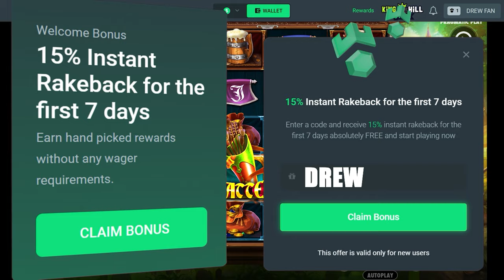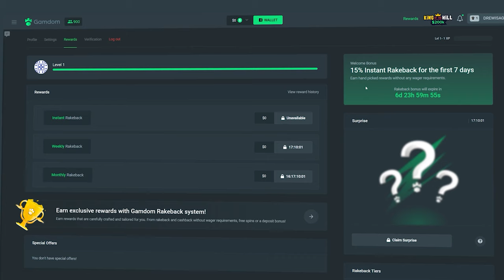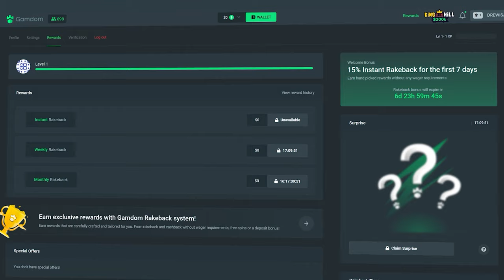RARE 5 WILD LINE SETUP on FIRE ARCHER!!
We back on Fire Archer and ohhhh my we got the potential we have been wanting to see o.o
I just wonder how crazy it would look if you get another 2 lines coming from the target